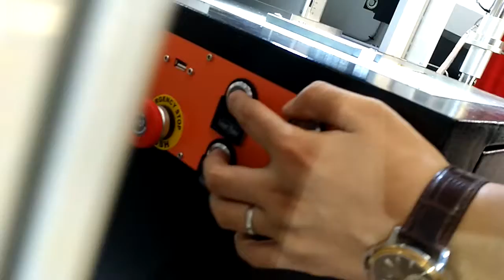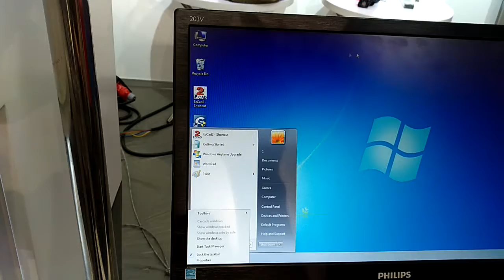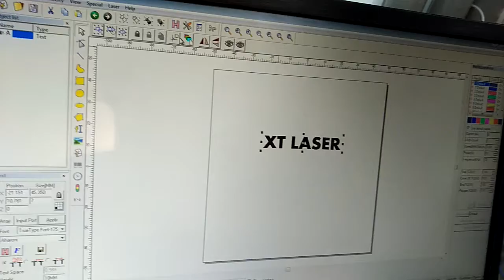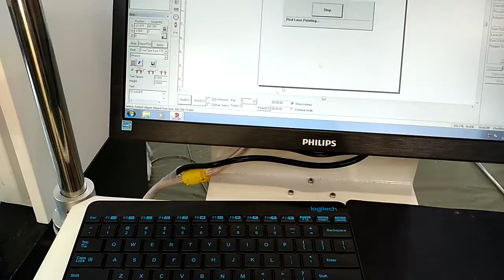electric door sealed fiber laser marking machine